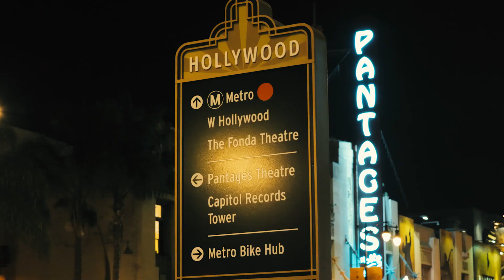Pop! Talk: Kate Flannery S1E3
You know her as Meredith from the hit show 'The Office' - get to know Kate as she has a fun chat with Brian. Learn how she made Funko Pop! history!

This is a shortened version - for the Full Interview,